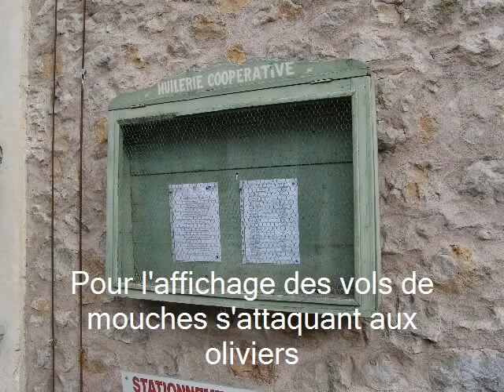Copie de Clermont l'Hérault Moulin à huile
Photos & montage Guy Bastin